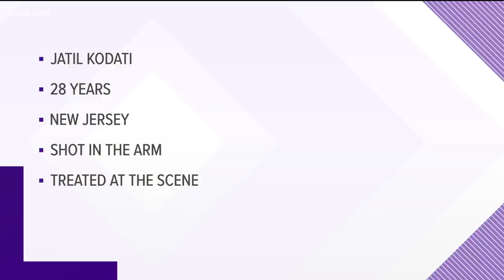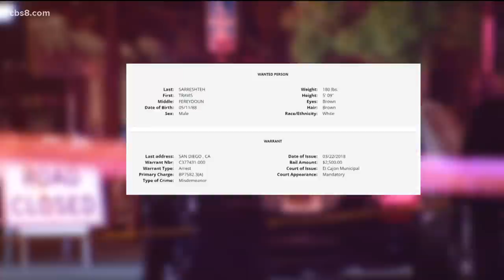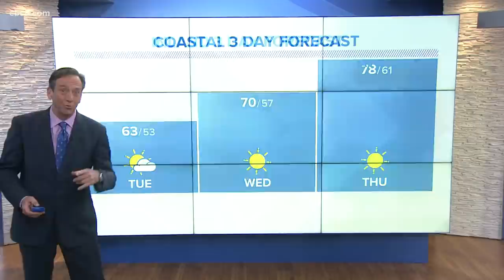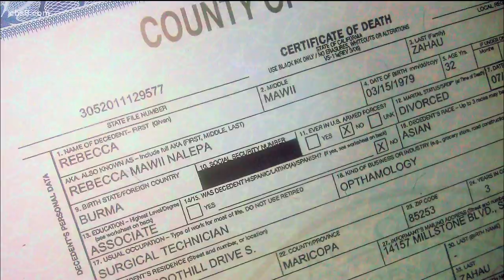San Diego's top stories for Monday, April 26, 2021